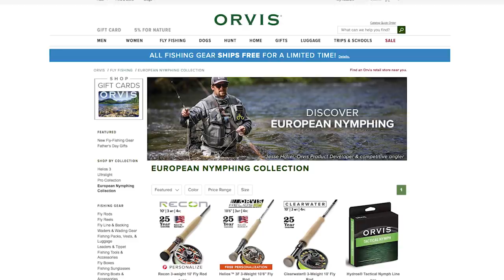Farmington River Connecticut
Colin McKeown learns the basics of Euro Nymphing from Jesse Haller on the famed Farmington River in Connecticut.